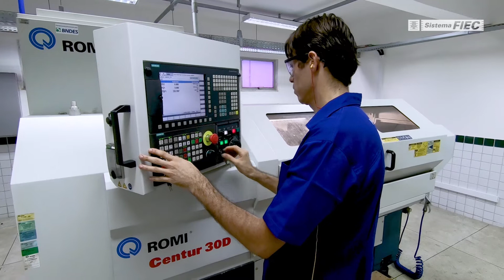Curso Técnico em Mecânica - SENAI Ceará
O curso tem o objetivo de habilitar profissionais para atuar no desenvolvimento de projetos, controlar processos de produção mecânica e realizar a manutenção mecânica de máquinas e equipamentos segundo normas técnicas, considerando padrões de qualidade, de saúde e segurança no trabalho e meio ambiente.